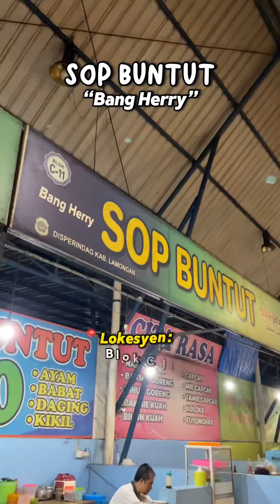SOP BUNTUT VIRAL ERA 2000an di Lamongan